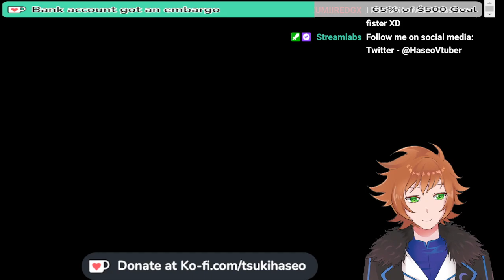was gonna play Subnautica, but didnt want to open, so FFVII time!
Wanted to play Subnautica Bellow Zero but it kept crashing so more FFVII -- Watch live